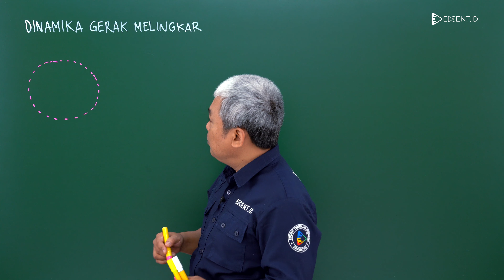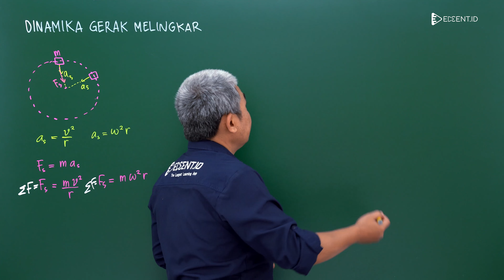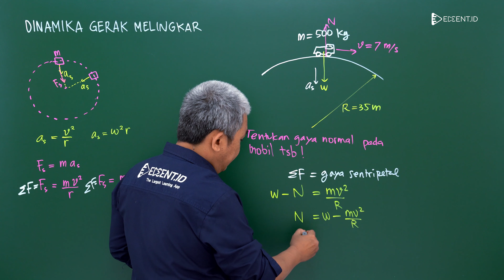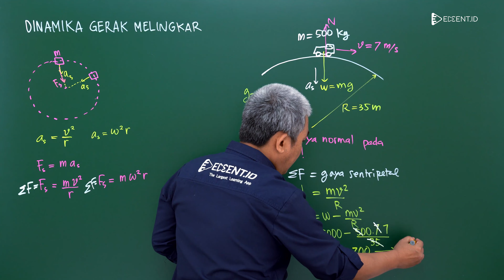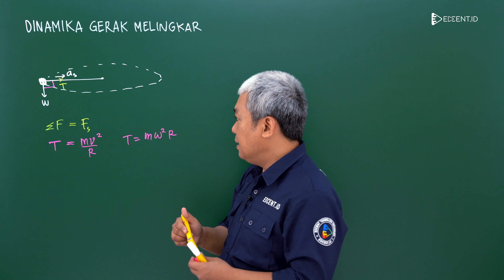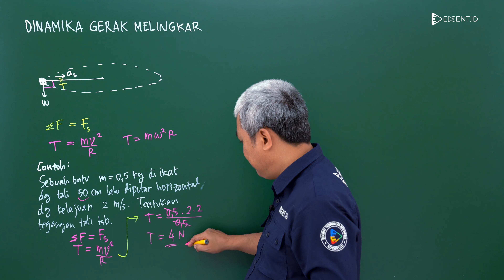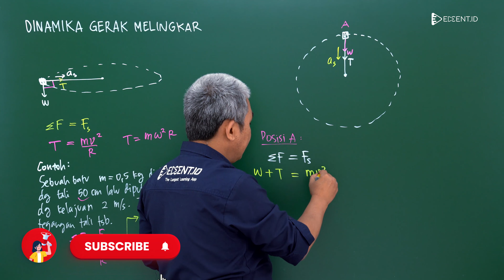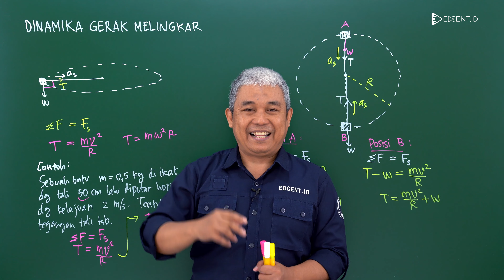Dinamika Gerak Melingkar: Materi Fisika Kelas X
Dinamika Gerak Melingkar.
Tanpa disadari, di dalam kehidupan kita sehari-hari walaupun tidak sepenuhnya kita perhatikan, kita sering kali membutuhkan adanya bantuan dari ilmu fisika, salah satunya dari penerapan materi gerak melingkar, contohnya seperti gerakan dari alat blender, alat pemotong rumput, roda mobil, pedal pada sepeda, hingga komedi putar.

Dan di video kali ini kita akan membahas mulai dari pengertian gerak melingkar beserta contoh-contoh soalnya. Simak videonya baik-baik ya!

Jangan lupa tonton video selanjutnya, karena kita akan membahas materi sma kelas 10, materi sma kelas 11, materi sma kelas 12. Dan juga soal-soal latihan mata pelajaran biologi, kimia, matematika ipa, fisika, matematika dasar, soal utbk 2022, soal simak ui 2022, prediksi soal utbk 2023, prediksi soal simak ui 2023, dan masih banyak lagi!
Time Stamp:
00:00 Opening
00:20 Profil Tutor
00:36 Gerak Melingkar
02:42 Contoh Soal 1
06:45 Contoh Soal 2
10:41 Contoh Soal 3
13:59 Closing